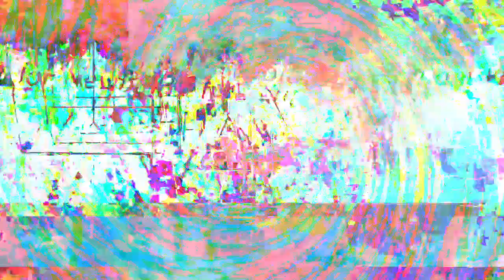[EPILEPSY WARNING] Movie 23 03 06 09h43m38s